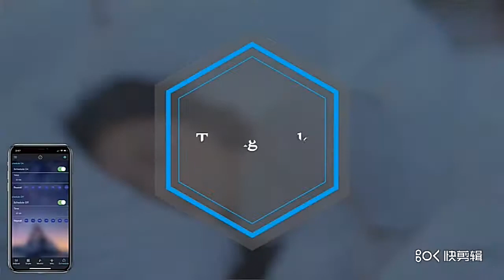Wifi Bluetooth IR Remote LED Strip Lights Tape SMD RGB 2835 5050 Waterproof 12V Disco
Please find this product from

LED Strips Lights Bluetooth Luces Led RGB 5050 SMD 2835 Flexible Waterproof Tape Diode 5M 10M 15M DC 12V Remote Control+Adapter

Features:

1. It is soft, can be curled at will, and can be cut and extended.

2. The light strip is completely covered in flexible plastic, with good insulation and waterproof function.

3. Strong weather resistance.

4. The service life is 50,000 hours, not easy to break, and the service life is long.

5. Ultra-high brightness, but low temperature and low power consumption.

Application:

1. Suitable for family holiday decorations on Christmas, Halloween, Easter, Valentine's Day and April Fools' Day.

2. Suitable for decoration of architectural lines, landscape lighting and theme entertainment.

3. Festival lights, decorative figures, event signs, displays, showcases, and showcases, bars, streets, sidewalks, bridges, parks, porches, stairs, railings, ceilings.

2835 without white

The remote control does not include batteries (CR2025)

Product Description:

1. 5M/roll RGB 5050/2835 LED strip (10M-2 rolls, 15M-3 rolls, 20M-4 rolls)

2. Infrared remote control, Bluetooth remote control, WIFI remote control

3. DC 12V power adapter (EU/USA/UK/Australia)

NOTE:

1. Item does not include Remote Controller Battery.

2. Seller may not responsible for various custom formalties.